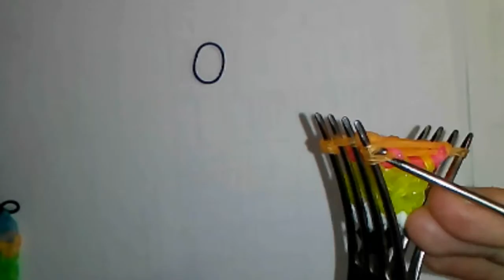фигурка брелок карандаш плетение резинок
Брелок фигурка "Карандаш" из резинок. Плетется он на двух вилках. Всего для его плетения понадобится 62 резинки.